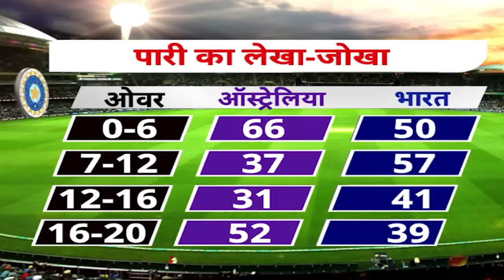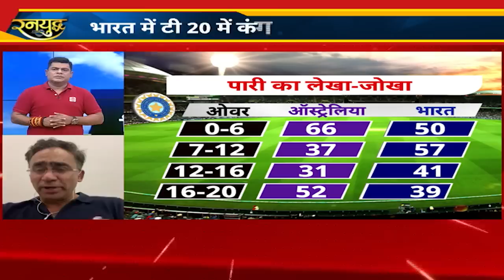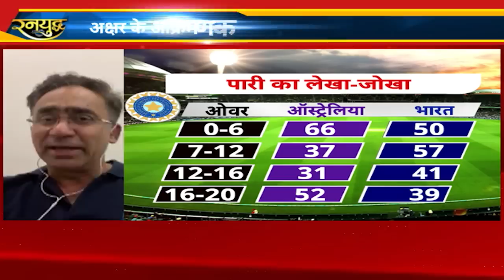Virat और SKY की शतकीय साझेदारी.. Axar पड़े Aus पर भारी.. India ने बाज़ी मारी| INDvsAUS Highlights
Virat और SKY  की शतकीय साझेदारी.. axar पड़े Aus पर भारी .. हैदराबाद में team india ने बाज़ी मारी Ind vs Aus series highlights